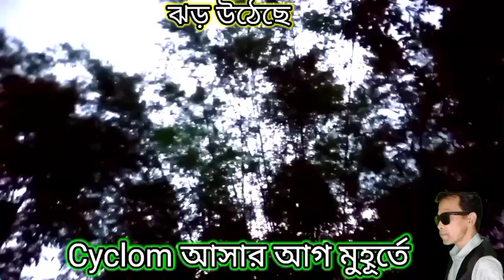Cyclon come on।। ঝড় আসার আগ মুহূর্তে।। torendo।। ভয়ানক।। vayankar।। tandab lila।।